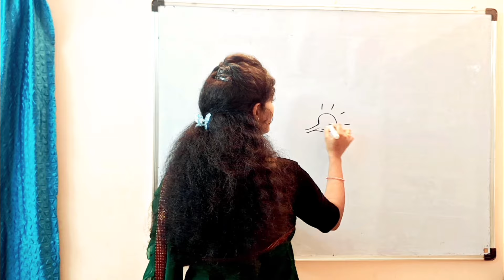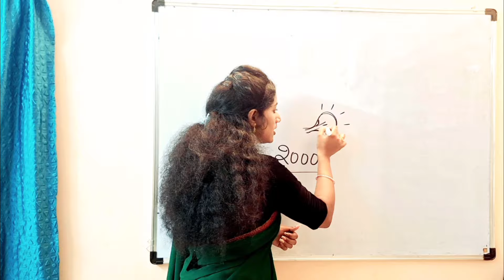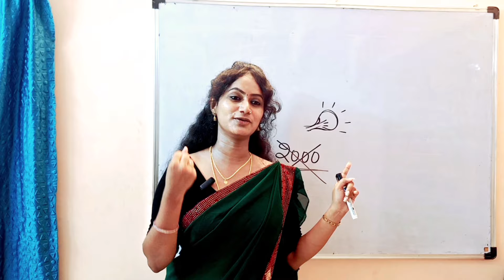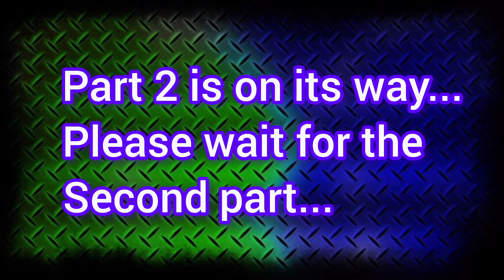DAY-24# Just try it once!